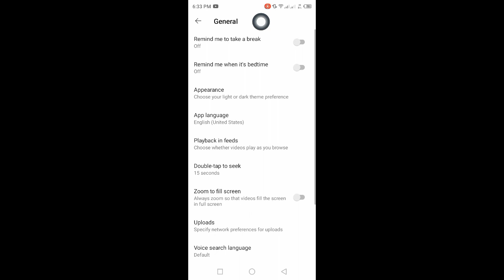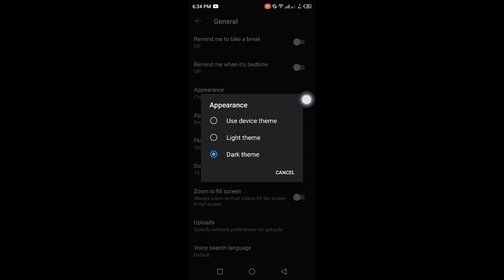How to Turn On/Off Dark Mode in Youtube App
I hope this video help you turn on/off dark mode in youtube app!